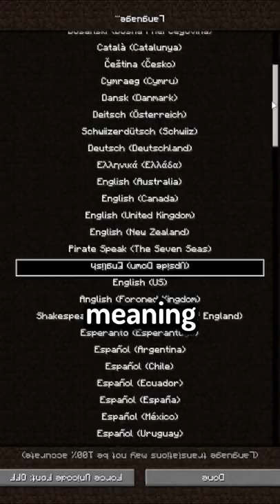Minecraft’s HIDDEN language!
Why does Minecraft have "Pirate English" as a language?

(Keywords and Information)

NeonSavage does another Minecraft challenge, a Minecraft, But challenge, but not Minecraft, But You Can't Touch Grass, Minecraft But You Can't Touch The Color Blue, Minecraft, But You Can't Touch Sand, Minecraft But You Can't Touch The Color Green, or any of his other Minecraft 1.18 challenges in 2022!

Today NeonSavage plays not Minecraft, But Water Rises or Minecraft, But Lava Rises, Minecraft 100 Days, or any other Minecraft but challenge like that, but Minecraft short from NeonSavage! It was HILARIOUS.

The goal was to try to inform / speed run / speed runner of Minecraft against a killer / assassin but it is me, NeonSavage from youtube / tiktok / twitter , playing Minecraft Java 1.18.2 and not Minecraft Bedrock.

Related Creators, Camman18 CosmoWasHere Chez_Guy Beesechurger ChrisMC Ethobot FlareD ScatterShorts Dan7